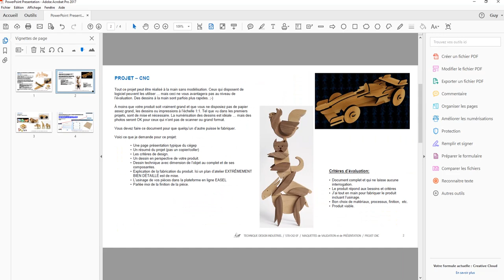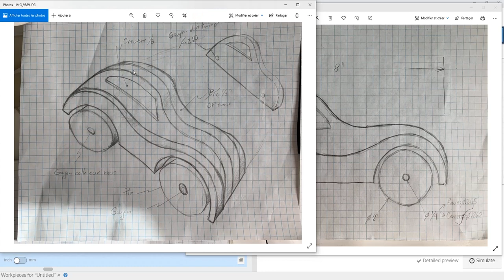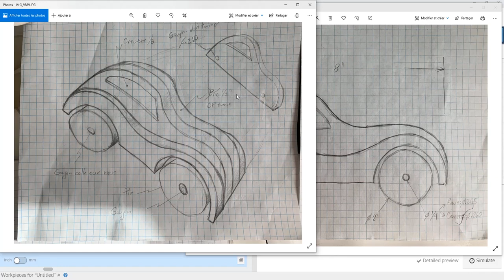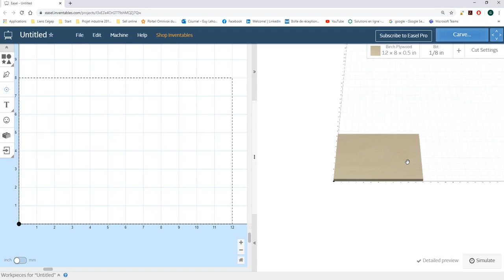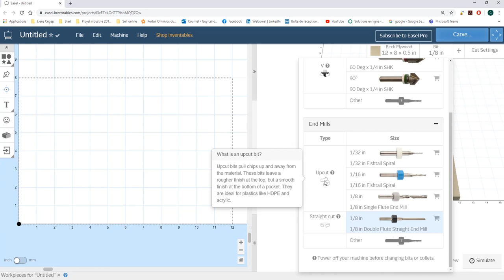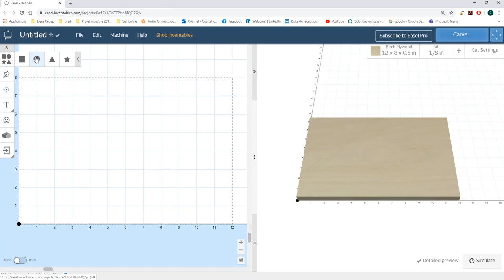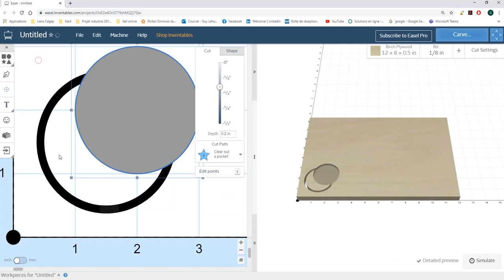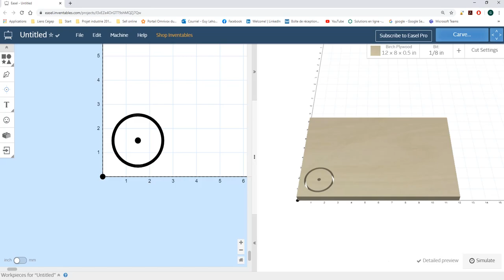Projet CNC 01a, partie 1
Partie 1

Projet CNC avec une X-Carve et préparation sur Easel.

Conception d'un petit jouet